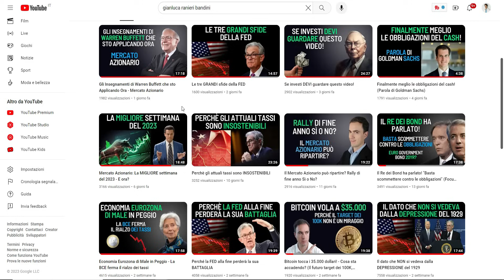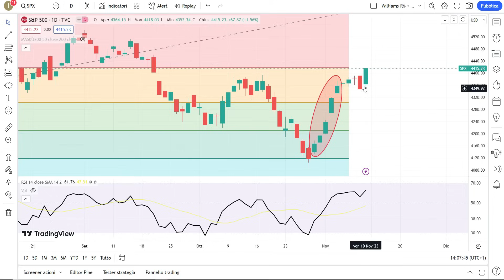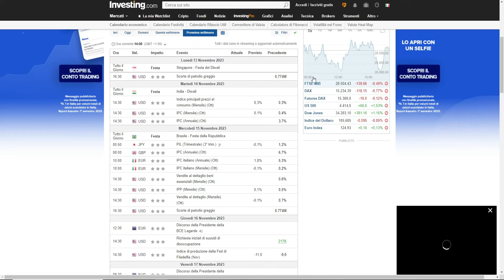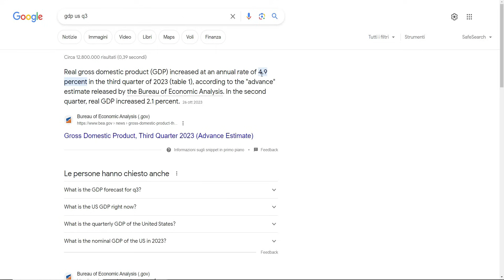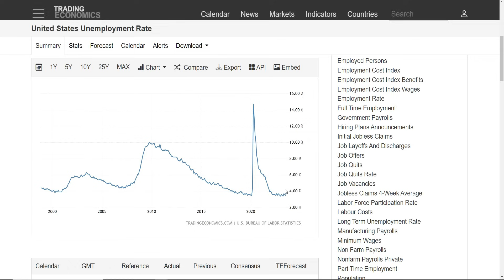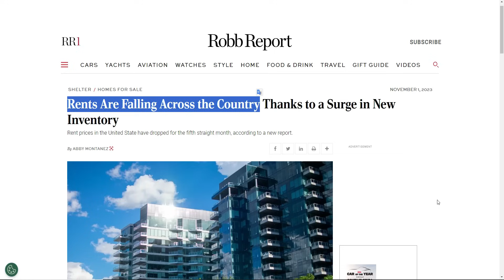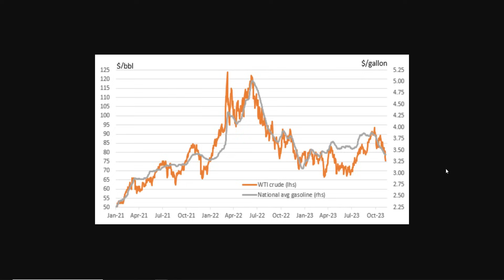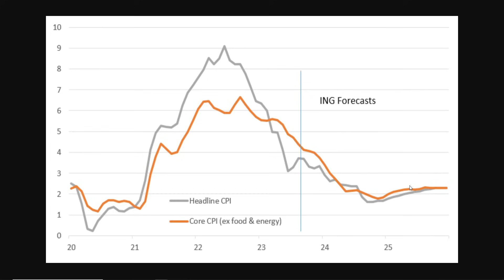Mercato Azionario: Attenzione al Prossimo Martedì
Il mercato azionario chiude una nuova settimana in rialzo, ma attenzione al prossimo martedì quando usciranno i datti sull'inflazione. La situazione potrebbe infiammarsi e trascinare gli indici in alto o in basso. Tuttavia voglio mostrarvi le numerose forze disinflazionistiche in atto le quali dovrebbero emergere nel prossimo futuro e aiutare la FED nel raggiungere il target del 2%.